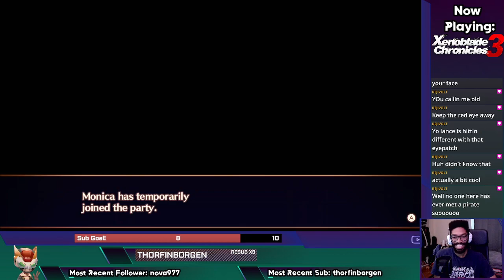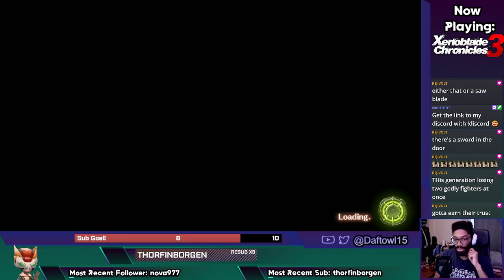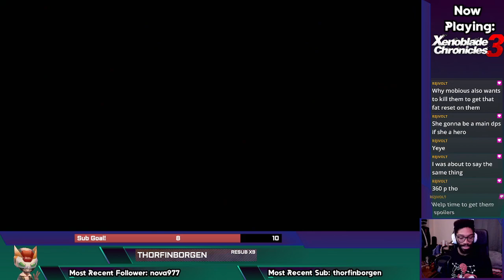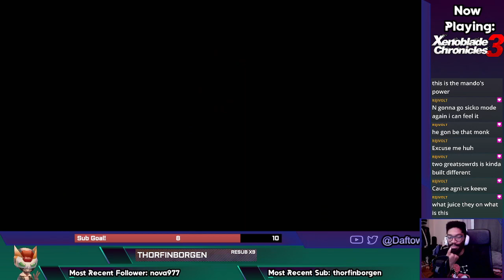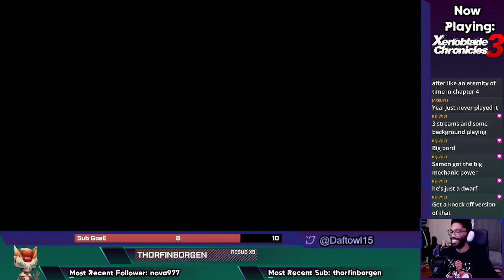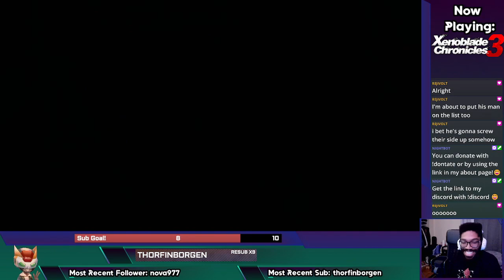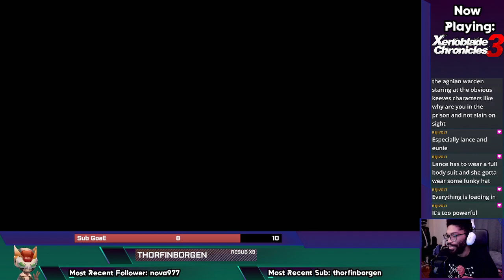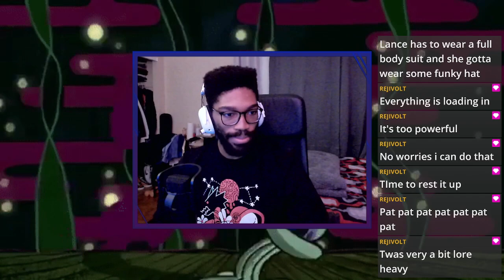【Xenoblade Chronicles 3 Part 11】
We finally enter The CIty!

This is the VOD of Part 11 of my first playthrough of Xenoblade Chronicles 3!
I'll be uploading each part over time and they're all about 2-4 hours long.